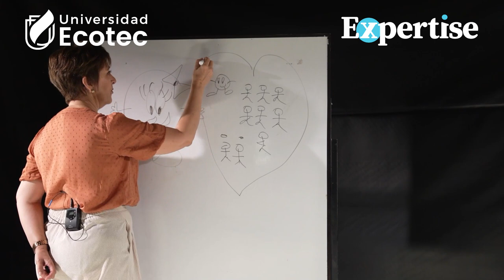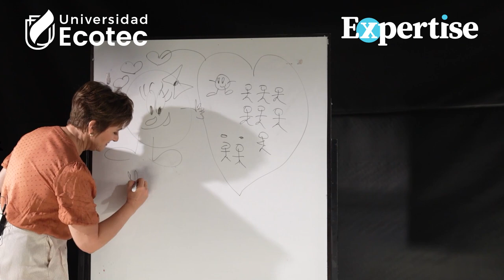Expertise con María Cecilia Sánchez